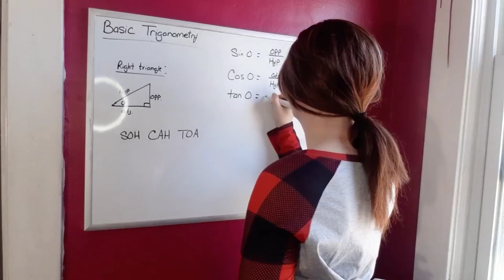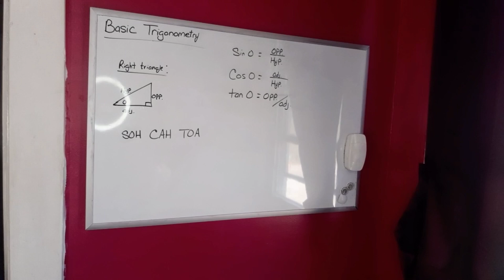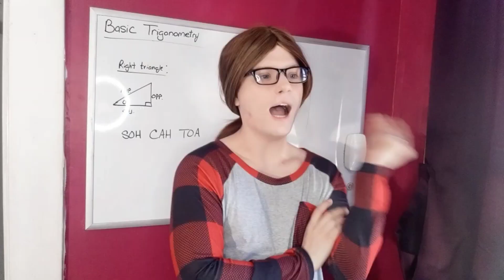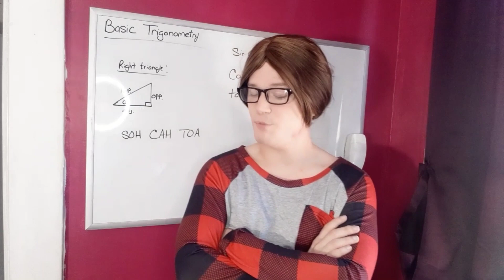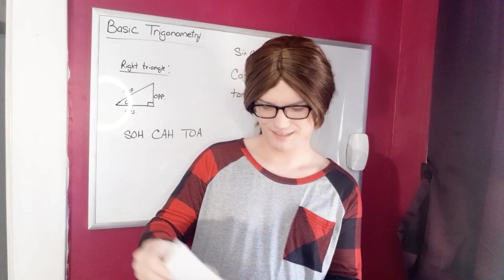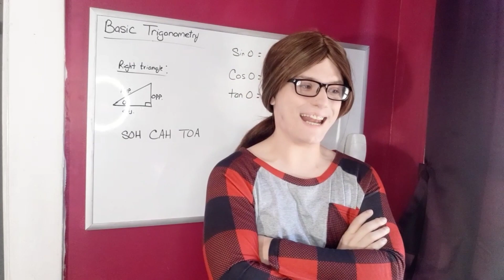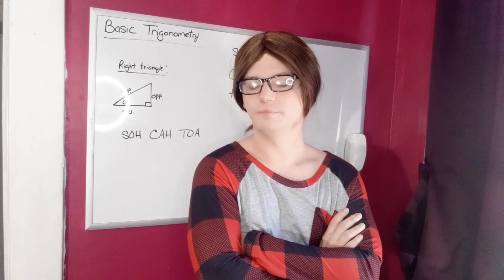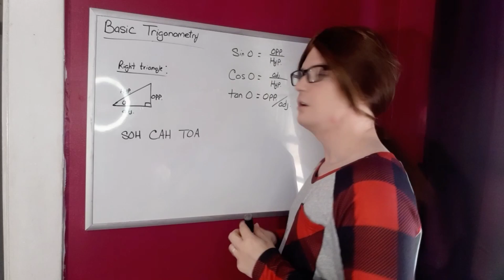Regret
Mr. Harold comes to the realization of how difficult, running the school on his own is, Asha gets a mysterious phone call from an unknown number